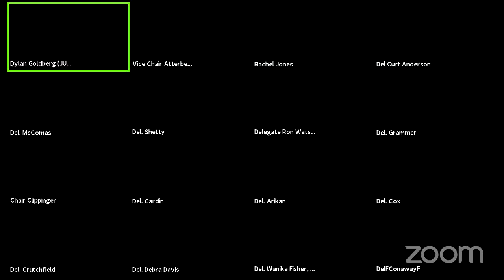JUD Committee Session, 2/25/2021 #1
Judiciary Committee streaming session for Thursday, February 25, 2021 @ 1:30 PM